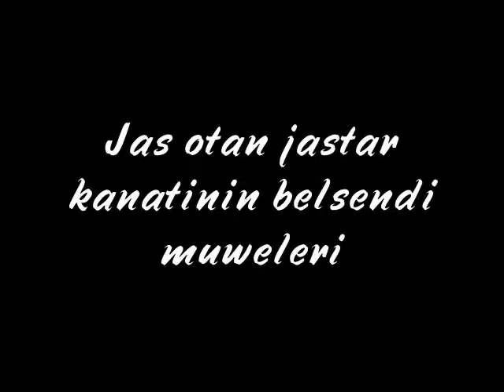Aktau "Zhas otan"